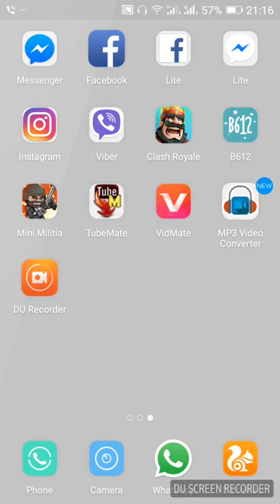Clash royal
Winning  match became draw at last